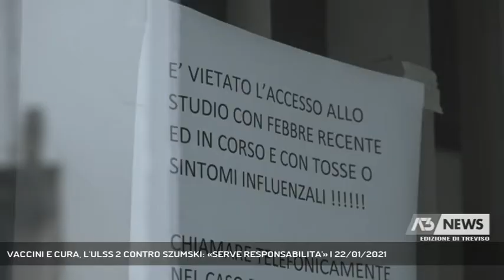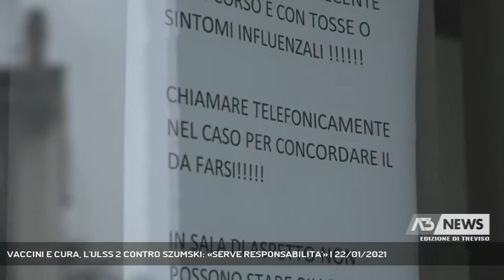VACCINI E CURA, L'ULSS 2 CONTRO SZUMSKI: «SERVE RESPONSABILITA'» | 22/01/2021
A3 NEWS Treviso 22/01/2021 - SANTA LUCIA DI PIAVE - L'Ulss 2 prende le distanze ufficialmente dal sindaco-medico Szumski di Santa Lucia di Piave soprattutto sul tema delle vaccinazioni. "Serve responsabilità", dice Benazzi, ma il primo cittadino tira dritto.  || Non ci sono santi né miracoli nella lotta contro il Covid, lo scandisce a chiare lettere il direttore generale dell'Ulss 2 nel richiamare il sindaco medico di Santa Lucia di Piave, Szumski. una voce spesso fuori dal coro, ma sempre più ascoltata, soprattutto sui social.Anche per questo, arriva la presa di distanza della sanità ufficale. Due le contestazioni mosse al primo cittadino, la prima rigurada l'uso della contestata idrossiclorochina nella cura dei pazienti.Ben più grave - fa intenedere però Benazzi - le recenti prese di posizione di Szumsky sui vaccini, per i quali auspica un richiamo - magari scritto - dello stesso Ordine dei medici.Ma a Santa Lucia di Piave Szumsky non ci sta a passare per no vax. "Ho sempre vaccinato anche i miei figli ma nessuno mi impedisce di svolgere approfondimenti". - Intervistati FRANCESCO BENAZZI (Direttore Generale Ulss 2), RICCARDO SZUMSKI (Sindaco di Santa Lucia di Piave) (Servizio di Cristian Arboit) - Segui Antenna Tre anche sul digitale terrestre! Visita il sito